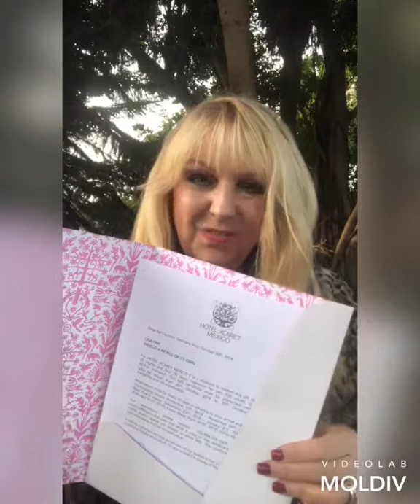I Won A Trip To The All-Fun Inclusive Hotel Xcaret!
Follow me as I prepare for a trip to Riviera Maya, staying at The Hotel Xcaret and experiencing this All-Fun Inclusive!